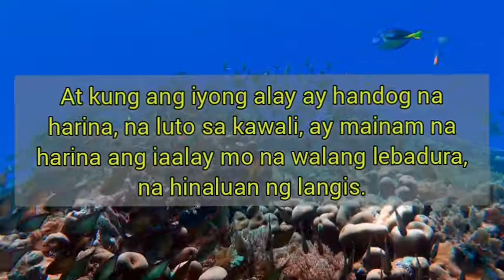BIBLE READING DAILY | LEVITICUS 2:5 | A MINUTE DEVOTION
Hey Guys !!!